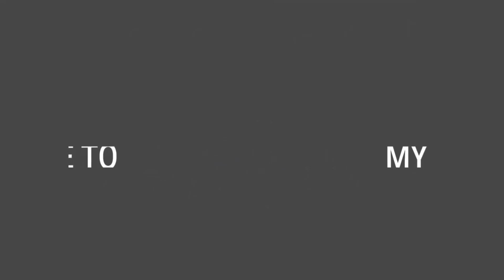Ashoka Leyland Stallion 🇮🇳 Army Truck🇮🇳 Mod for bus simulator indonesia v3.7.1 Best mod for bussid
DOWNLOAD ASHOK LEYLAND STALLON 🇮🇳ARMY TRUCK MOD FOR BUS SIMULATOR INDONESIA V3.7.1

MODREVIEW

🔴ASHOK LEYLAND STALLON ARMY TRUCK MOD DOWNLOAD LINK

🔴HOW TO ADD MOD VIDEO LINK

TANK FOR WATCHING ❤️🥰